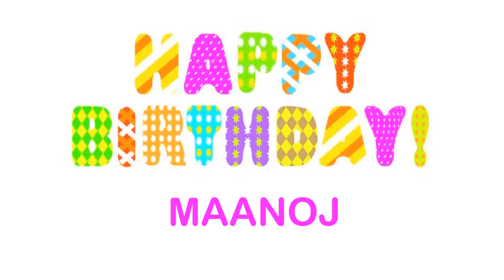Maanoj Birthday Wishes & Mensajes